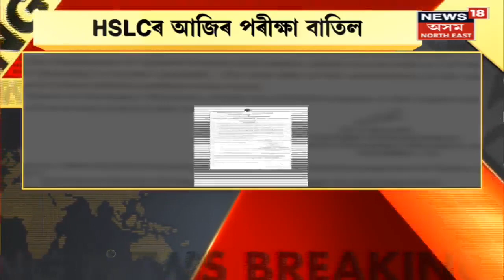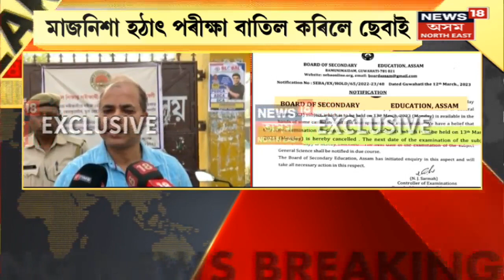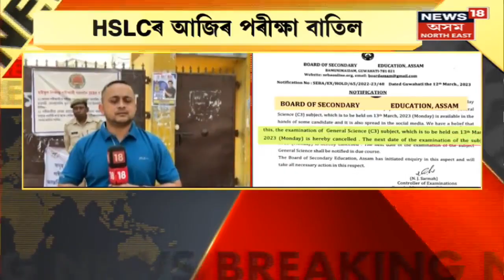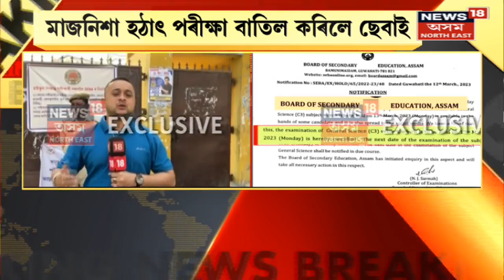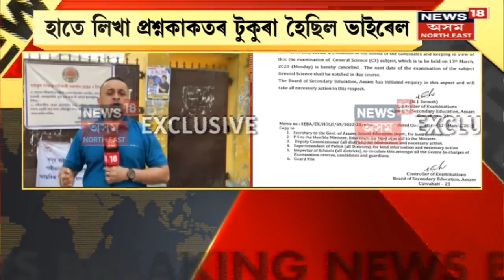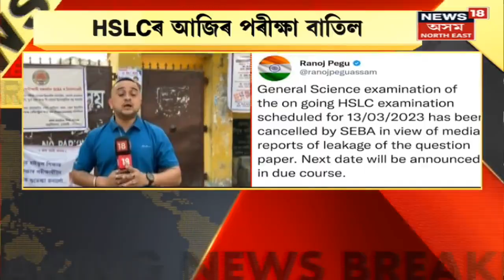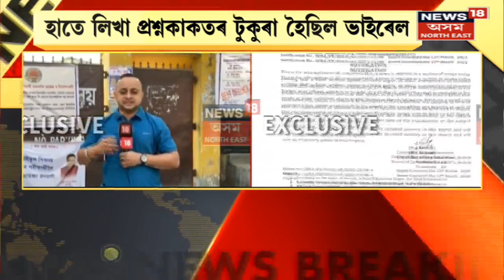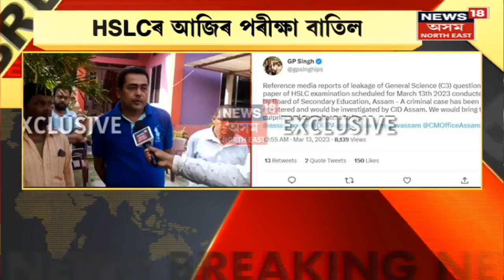HSLC Exam News |আজি মাজনিশা SEBA ই বাতিল কৰিলে HSLC ৰ বিজ্ঞানৰ পৰীক্ষা, হোৱাটছ এপত প্ৰশ্নকাকত ভাইৰেল